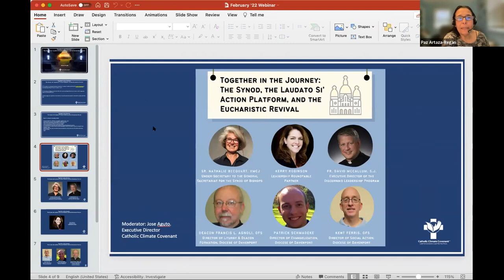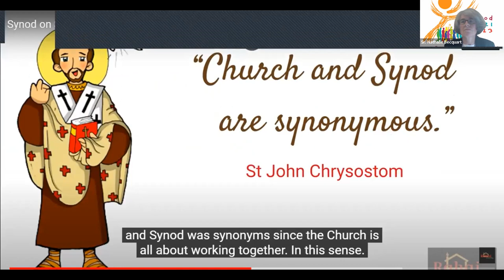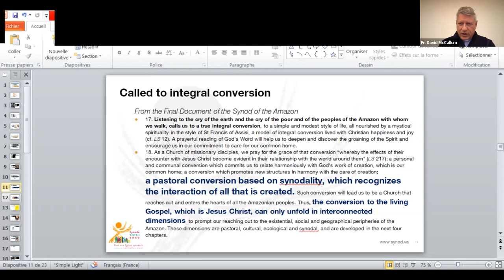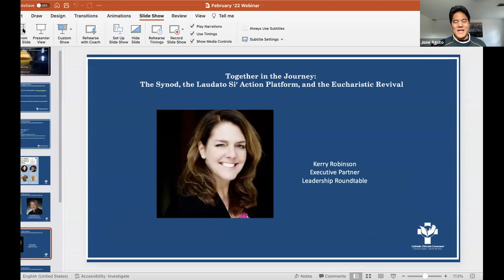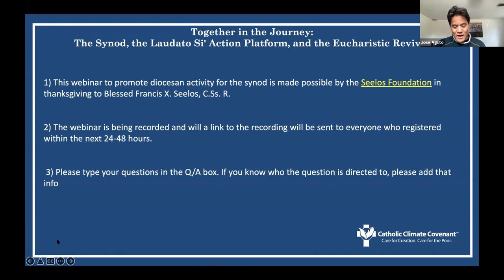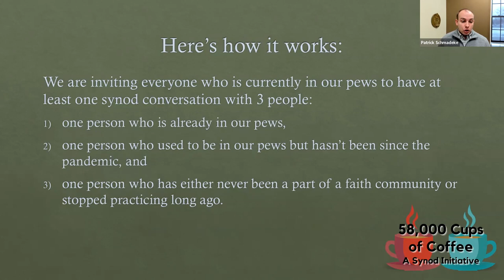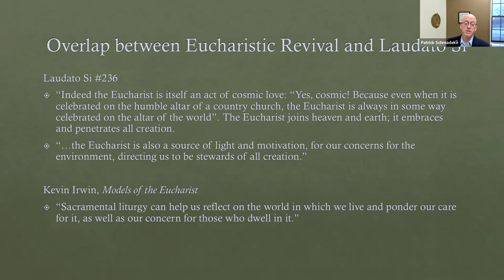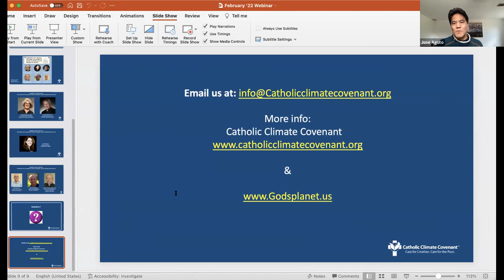Together in the Journey: The Synod, the Laudato Si' Action Platform, and the Eucharistic Revival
This webinar is extremely timely as many in the US Catholic Church are asking the question “How do we respond to the Vatican’s call to embark on the 7-year Laudato Si’ Action Platform journey, alongside the Synod on Synodality, and the USCCB’s call for the Eucharistic Revival Movement?”

Presenters:
• Sr. Nathalie Becquart, XMCJ, Under-Secretary to the General Secretariat for the Synod of Bishops
• Fr. David McCallum, SJ, Executive Director of the Discerning Leadership Program
• Kerry Robinson, Executive Partner, Leadership Roundtable
• Kent Ferris OFS, Director of Social Action, Diocese of Davenport
• Patrick Schmadeke, Director of Evangelization, Diocese of Davenport
• Deacon Francis L. Agnoli, OFS, Director of Liturgy & Director of Deacon Formation, Diocese of Davenport

This webinar to promote diocesan activity for the synod is made possible by the Seelos Foundation in thanksgiving to Blessed Francis X. Seelos, C.Ss. R.